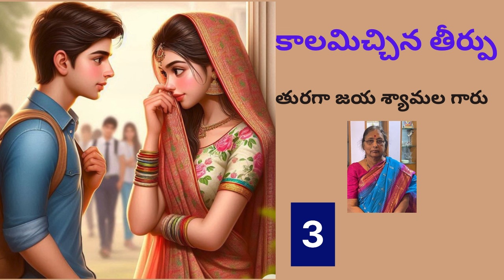Kalamichina thirpu part-3/ కాలమిచ్చిన తీర్పు /Turaga Jaya Shyamala /Telugu audio novel by Devi